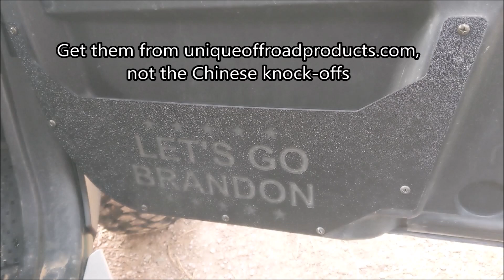Yamaha RMAX 1000 improved door pockets. Let's go Brandon!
FREE (Filipino Redneck Elite Engineering)
If you find any of my videos useful please click like and/or share.